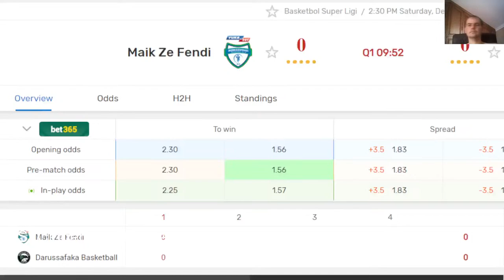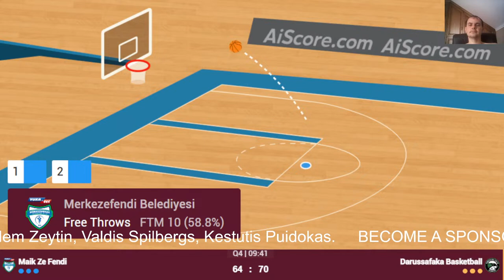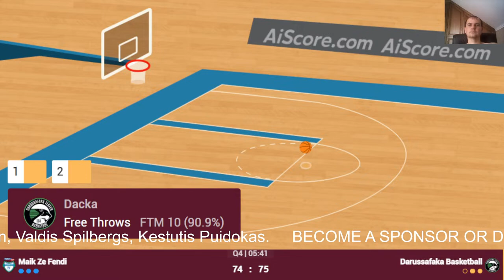🔴 Live: Merkezefendi vs Darussafaka | Live Play By Play Scoreboard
Türkiye Sigorta Basketbol Süper Ligi (Basketbol Super Ligi) 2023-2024
Turk Telekom
Fenerbahce
Anadolu Efes
Pinar Karsiyaka
Bursaspor
Darussafaka
Tofas
Galatasaray
Bahcesehir Kol.
Buyukcekmece
Manisa
Petkim Spor
Merkezefendi
Besiktas
Çağdaş Bodrum Spor
Samsunspor